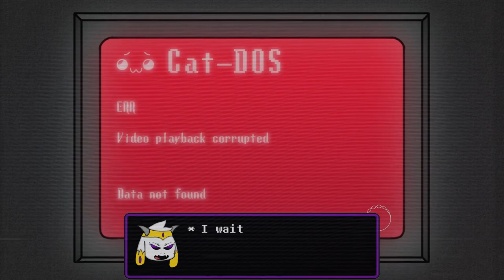Spooky's Jump Scare Mansion - 2.23.93 Tape #4 of 10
⚠️Flash Warning⚠️

Game link ➤
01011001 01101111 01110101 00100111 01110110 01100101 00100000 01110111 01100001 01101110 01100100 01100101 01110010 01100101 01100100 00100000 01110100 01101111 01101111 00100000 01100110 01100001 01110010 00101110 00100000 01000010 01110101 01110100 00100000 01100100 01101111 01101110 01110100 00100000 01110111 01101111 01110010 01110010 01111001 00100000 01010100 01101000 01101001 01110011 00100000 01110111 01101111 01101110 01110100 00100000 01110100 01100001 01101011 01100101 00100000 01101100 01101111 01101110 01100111

Song download ➤
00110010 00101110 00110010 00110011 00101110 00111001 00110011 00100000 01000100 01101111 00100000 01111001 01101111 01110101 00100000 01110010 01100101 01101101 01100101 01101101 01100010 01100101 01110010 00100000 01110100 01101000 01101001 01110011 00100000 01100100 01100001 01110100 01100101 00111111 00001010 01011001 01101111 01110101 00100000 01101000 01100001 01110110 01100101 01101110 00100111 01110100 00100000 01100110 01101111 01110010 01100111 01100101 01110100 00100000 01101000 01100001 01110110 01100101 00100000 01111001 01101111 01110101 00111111

Mini Note: The Proto I used was made by Ezurius Camiori

The Art was made by Me